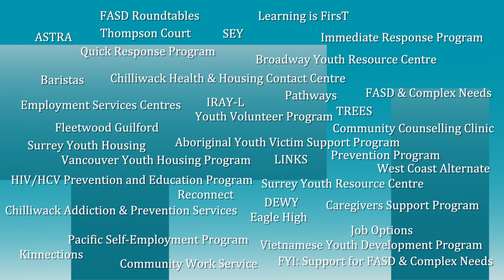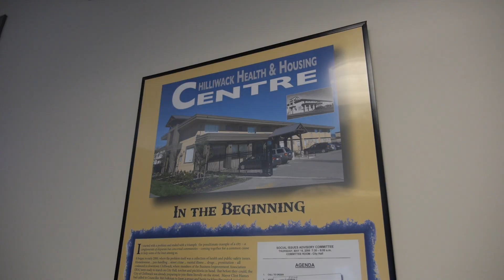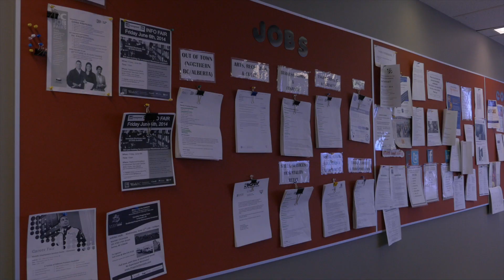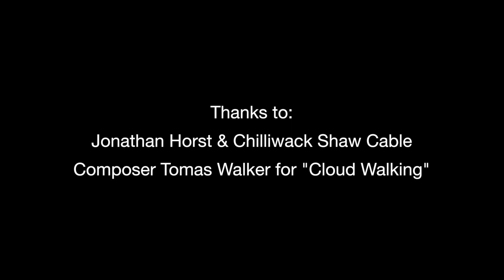PCRS 30 Years